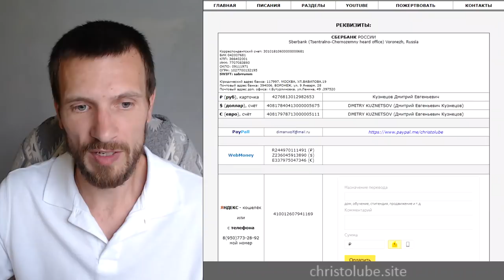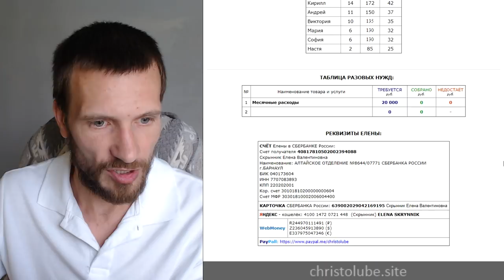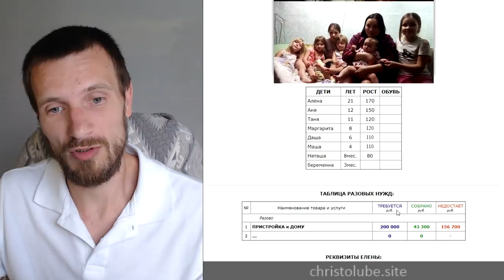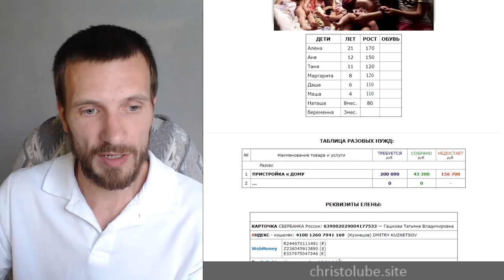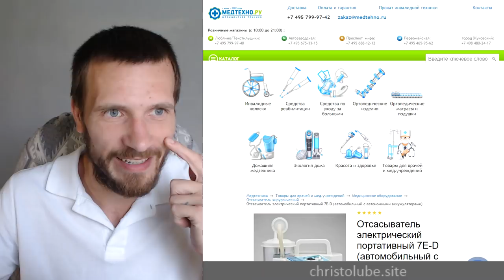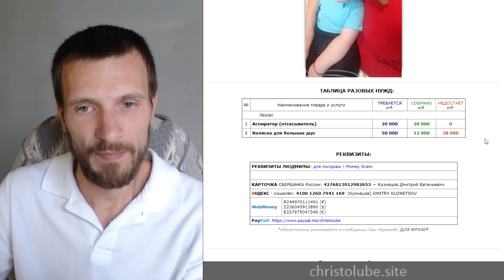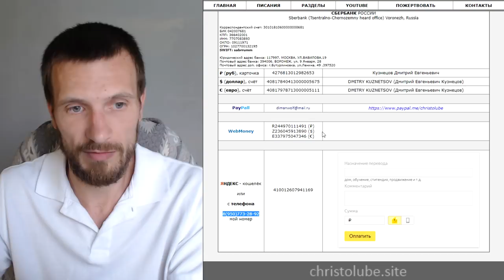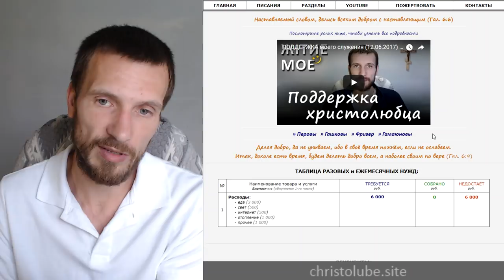Им нужна наша любовь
Им нужна наша любовь — это видео о помощи нуждающимся людям.

— SKYPE: christolube

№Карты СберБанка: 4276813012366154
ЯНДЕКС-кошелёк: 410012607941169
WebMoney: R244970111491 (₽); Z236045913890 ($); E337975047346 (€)